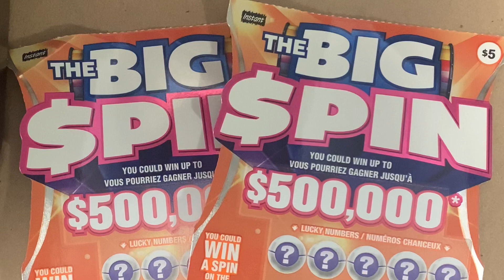ITS BIG SPIN FRIDAY ☘️- THE BIG SPIN OLG SCRATCH TICKET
BIG SPIN FRIDAY ☘️- THE BIGGER SPIN OLG SCRATCH TICKET

ITS BIG SPIN FRIDAY!!! THE BIGGER SPIN TICKETS, OLG, SCRATCH TICKET,
THE BIGGER SPIN TICKET, OLG, scratch ticket, 2 Bigger spin tickets, Ontario lottery and gaming

See ya! 🍁☘️🍂🍀

See ya! 🍁☘️🍂🍀